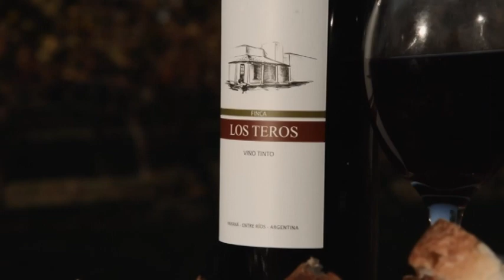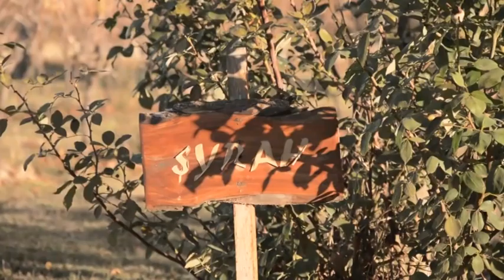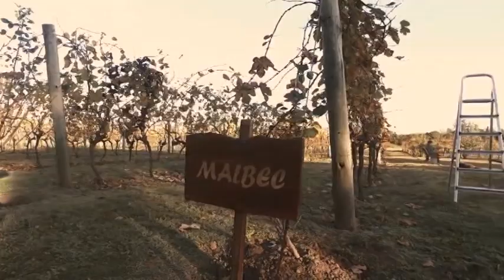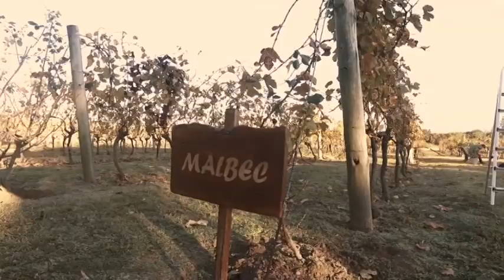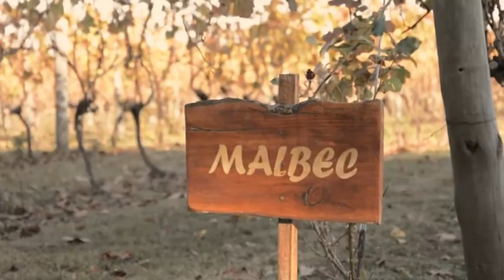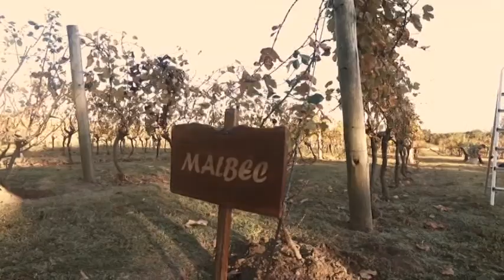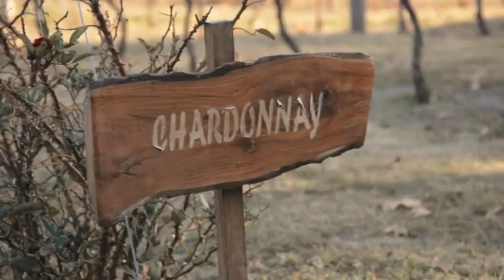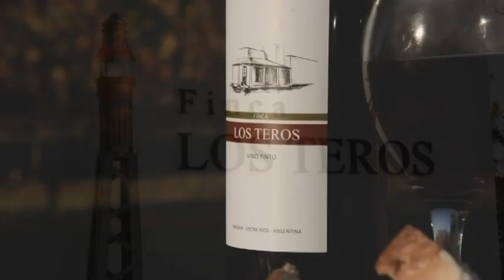JULIA LUGRIN - FINCA LOS TEROS - CÓMO SE PRODUCE VINO EN EL EL LITORAL DEL PAÍS